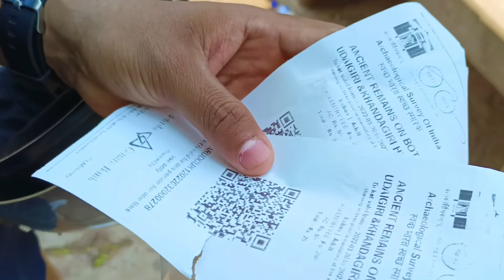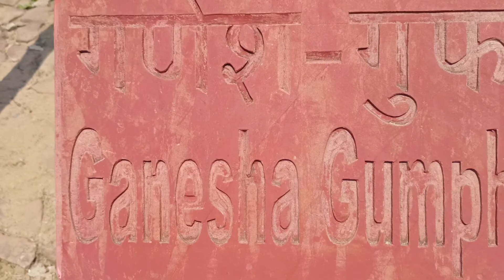UDAYAGIRI CAVE/ Khandagiri // BHUBANESWAR TOURIST PLACES// ODISHA TOURISM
Bhubaneswar Tourist Attractions
Bhubaneswar VLOGS
Bhubaneswar Smart City
Bhubaneswar Tourist places
UDAYAGIRI CAVE
Khandagiri BHUBANESWAR
ODISHA TOURISM

NCS Music 🎵🎶🎶🎶🎶🎶🎶🎶🎵